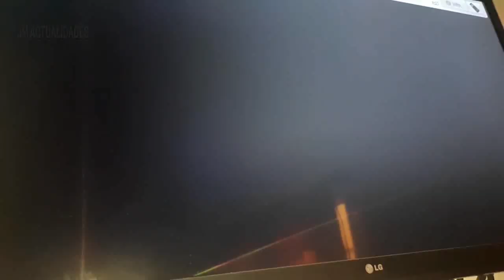Como hacer una antena casera para tv abierta▶️'Así de fácil y rápida'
Como hacer una antena casera para tv abierta▶️Asi de Facil y rapida.